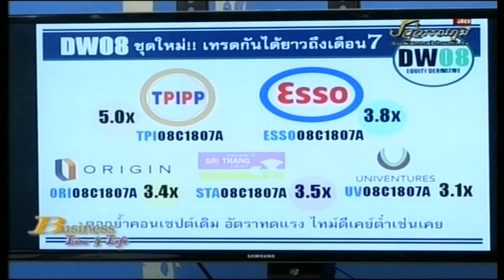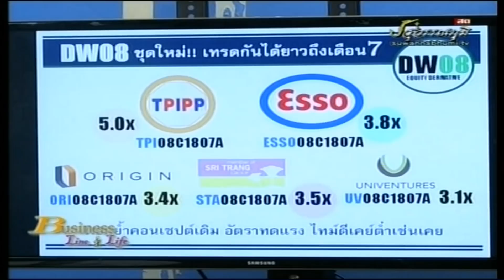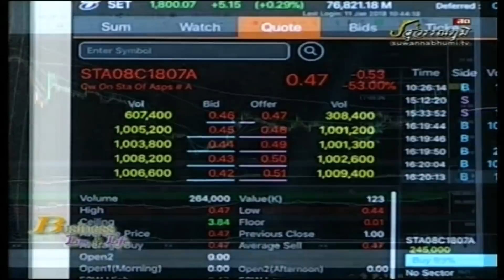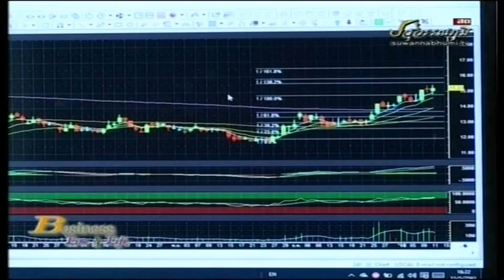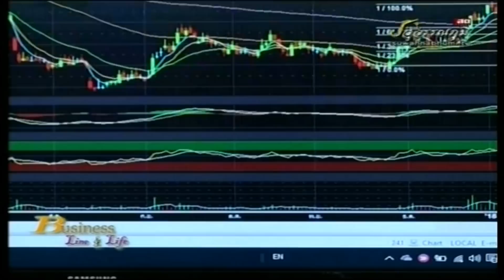พบชัย ภัทราวิชญ์ 11-01-61 On Business Line & Life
ผู้จัดการฝ่ายวิจัย บล.เอเชียพลัส